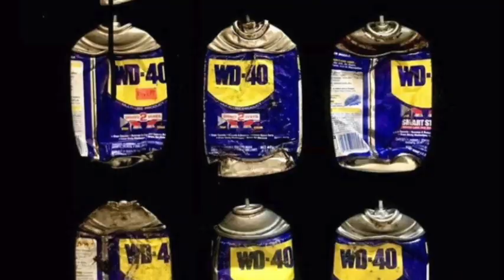david sims catches up with Bobby Puleo 2